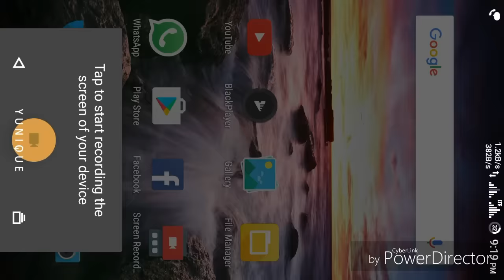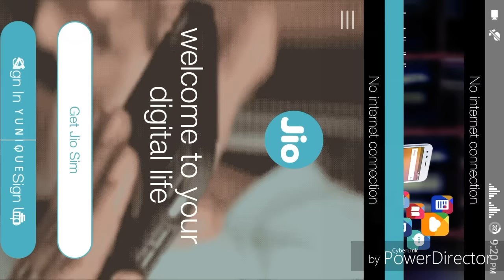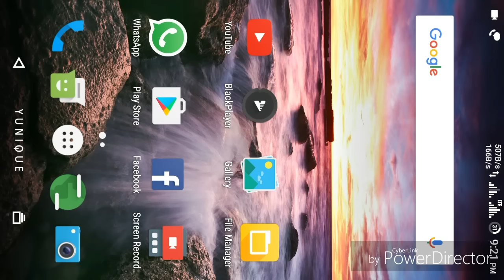Get Jio 4G Sim with Unlimited 3 months On Any Android Device for Free.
Follow the steps Carefully.